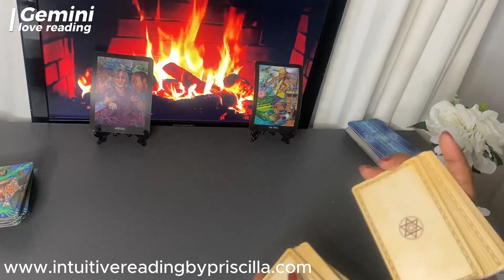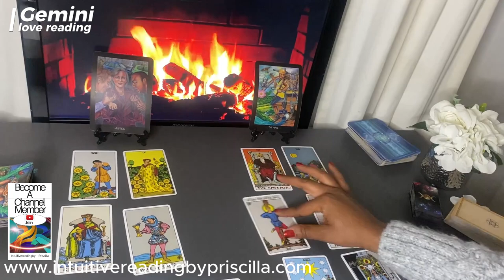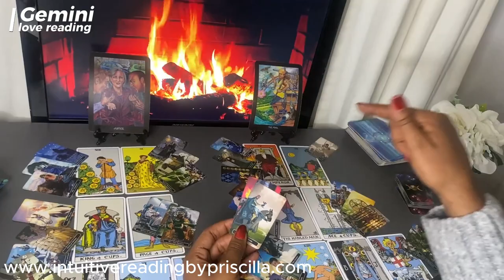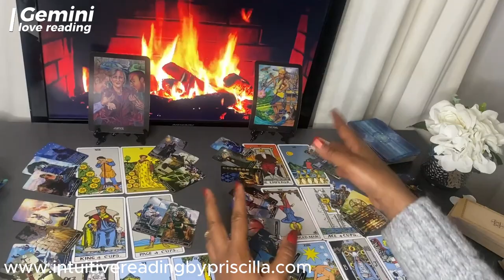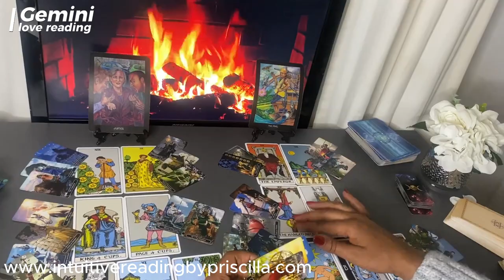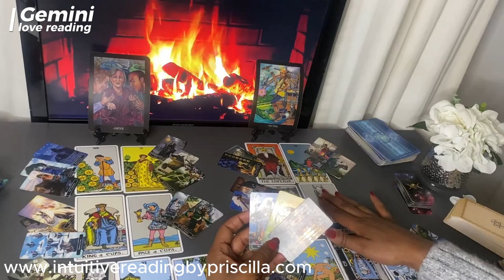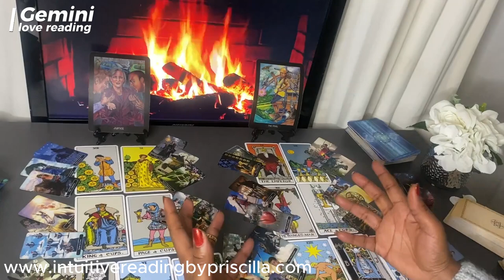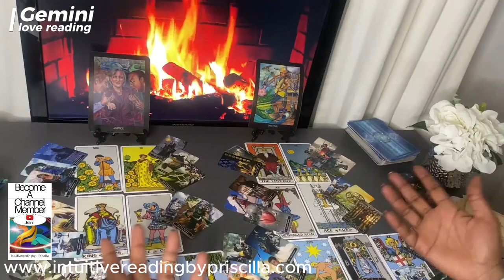GEMINI ❤️ Is This Relationship Worth Fighting For? 2024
👉🏾1:05  START of Gemini Love Tarot Reading

Monday Scorpio/Aquarius
Tuesday Gemini/Libra
Wednesday Pisces/Capricorn
Thursday Cancer/Virgo
Friday Sagittarius/Taurus
Saturday Leo/Aries